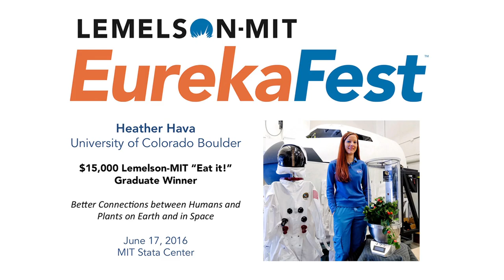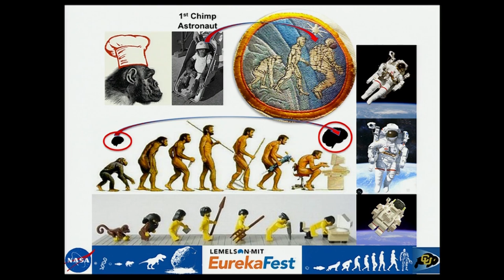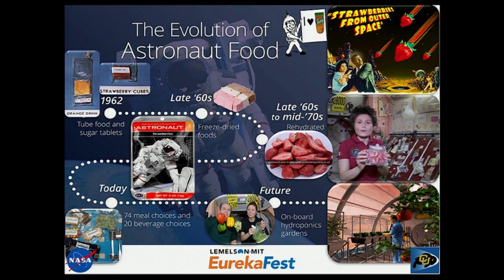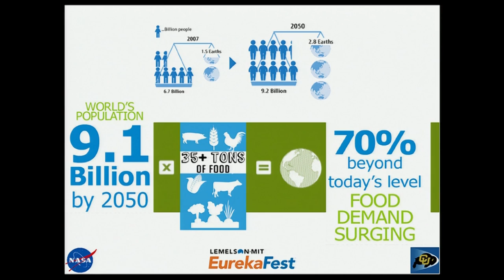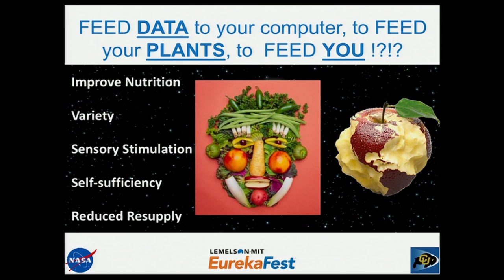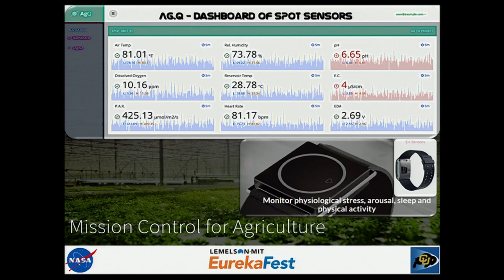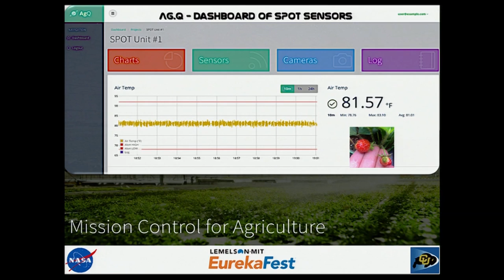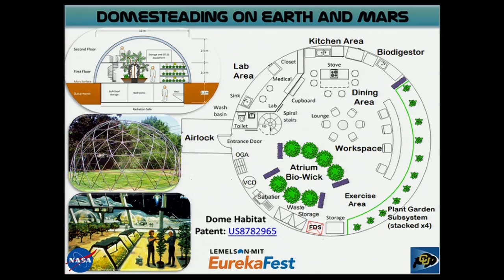Heather Hava Develops Space Gardening Robots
Heather Hava, 2016 $15,000 Lemelson-MIT "Eat it!" Graduate Winner from the University of Colorado, Boulder developed inventions, which together can be used to grow fruits and vegetables in any environment. She explains her invention process and passion for improving health by creating better connections between humans and plants on Earth and in space to an audience of high school inventors at EurekaFest 2016.